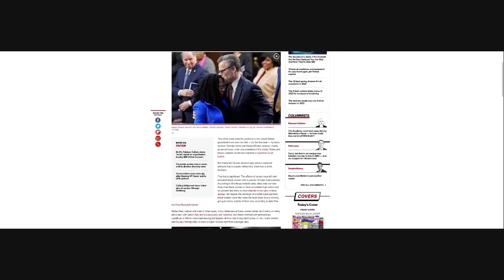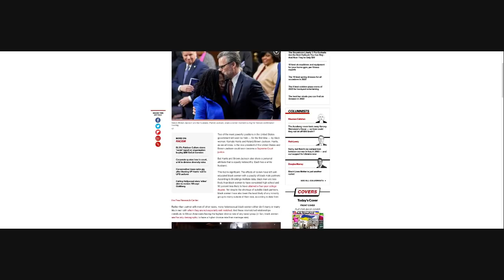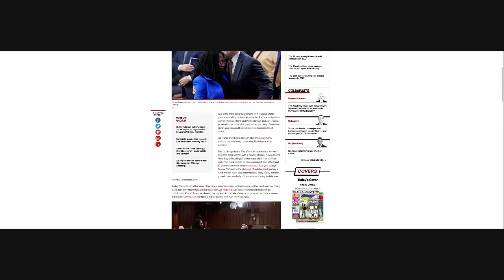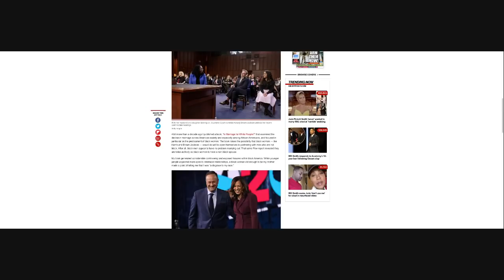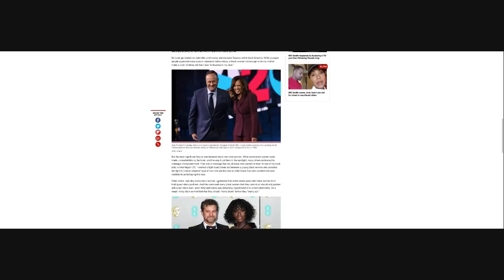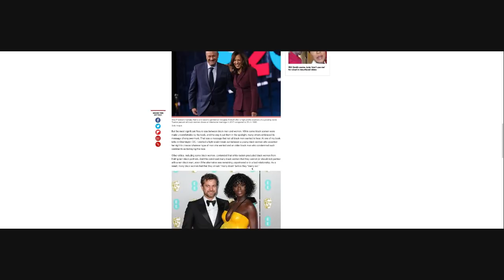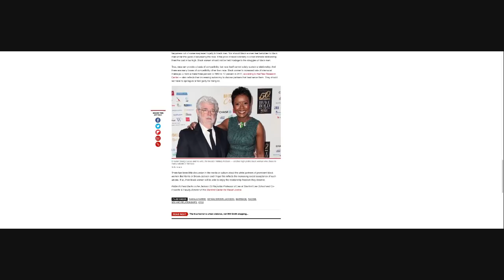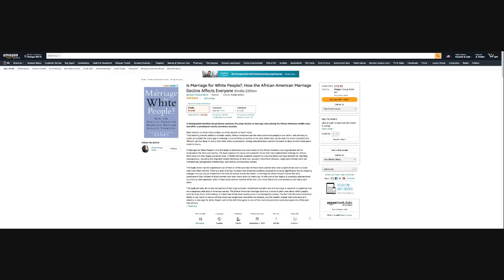Why More Black Women Should Consider Marrying White Men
Here's my take on the controversial article written by Ralph Richard Banks, author of the book Is Marriage for White People? In this article he basically says black men collectively are nothing, failures among men and that black women should look to white men for their happiness.  Let's talk about what I think he's really conveying with this article.

I want ladies to benefit from my channel in 5 distinctive ways:
1. Understand feminism and the gynocracy
2. Raise your level of awareness and consciousness
3. Utilize the 10 Life Values and other proven methods
4. Completely understand your female nature & nurture
5. Master your femininity to fulfill your supporting role